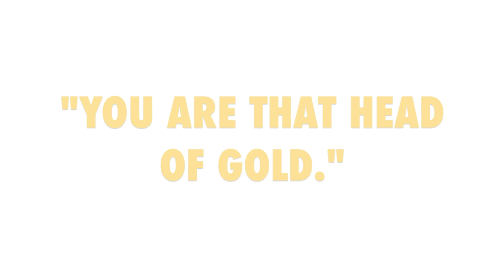The New Vestment - Four Metals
The third track off TNV's 2nd album, Dialogue Dreamers.
Guitar/Bass/Keyboards: Dylan McNutt
Vocals: Brian McNutt
Drums: Beadle
Lyrics written by Brian McNutt
Produced by Brian McNutt
Mastered by Howie Weinberg
Directed by Dylan McNutt